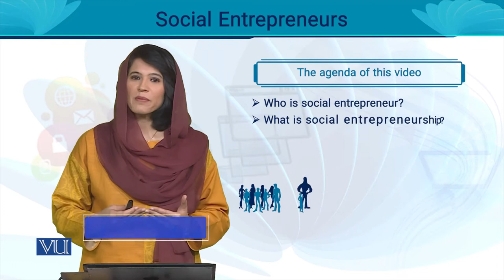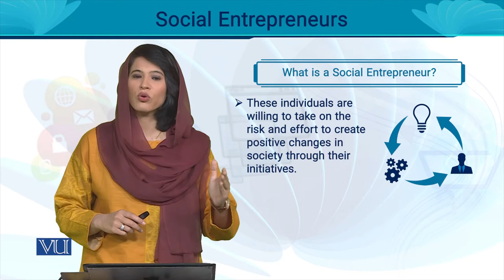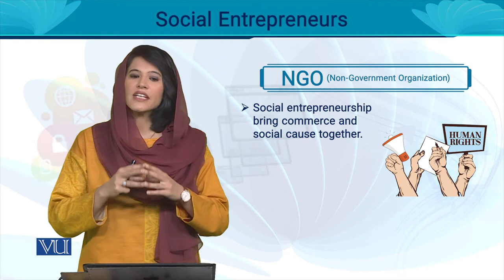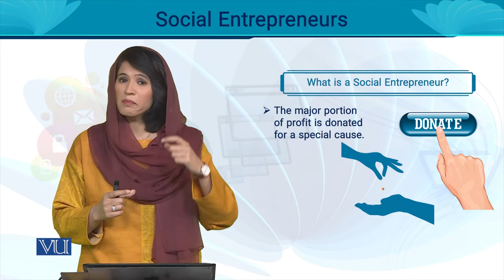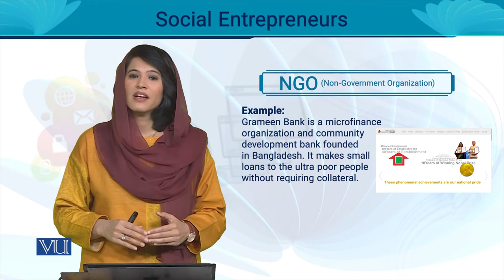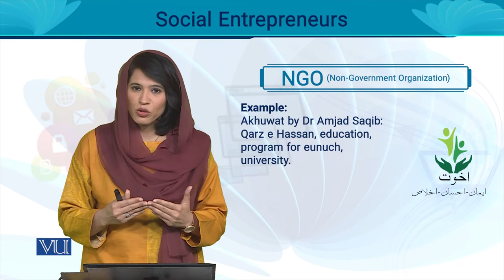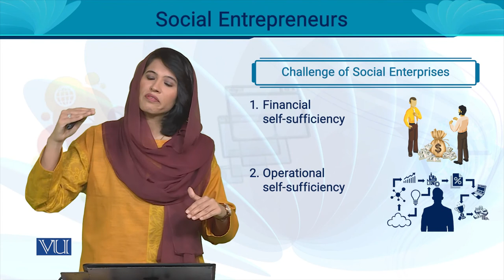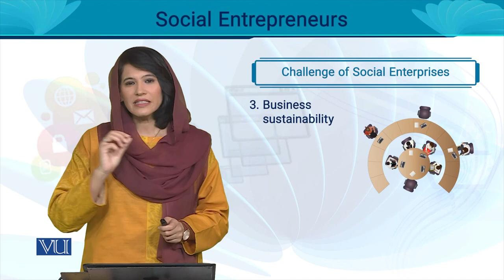Social Entrepreneurs | Entrepreneurship | MGT602_Topic046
MGT602 - Entrepreneurship
Topic046 - Social Entrepreneurs
By Ms. Noreen Zahra